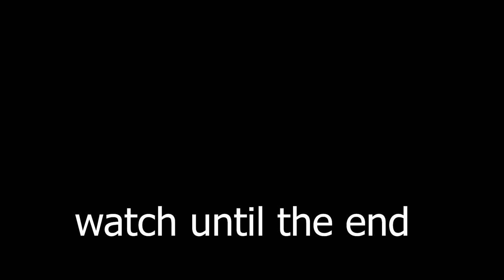2022 ALL SECRET CODES Roblox [⚔️ SOUND] Anime Dimensions Simulator, NEW CODES, ALL WORKING CODES